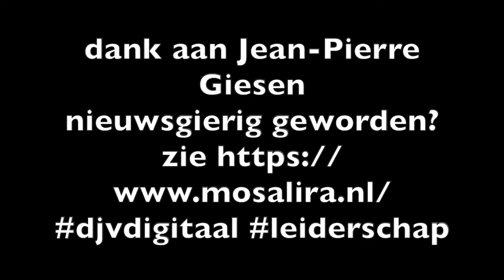Jean-Pierre Giesen en zijn visie op leiderschap 8/10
Mirtel is benieuwd naar de persoonlijke drijfveer van leiders. Wat vinden ze belangrijk in leiderschap en waar komt dit vandaan? Daarom interviewde ze meerdere leiders, waaronder Jean-Pierre Giesen.

Jean-Pierre Giesen is lid College van Bestuur bij MosaLira, stichting voor leren, onderwijs en opvoeding.  Jean-Pierre gelooft dat mensen per definitie een waardevolle bijdrage willen leveren vanuit hun drijfveren en deskundigheid. Als leider moet je hen daardoor de ruimte geven om dit te doen.

Wil je weten waarom Jean-Pierre dit vindt en erachter komen hoe hij dit doet en waar zijn allergie zit? Kijk dan dit interview.